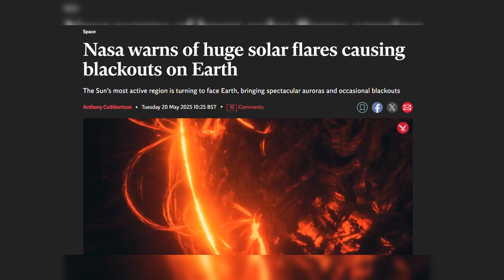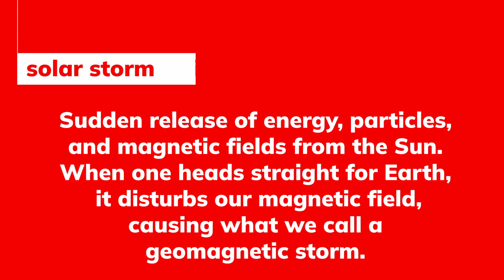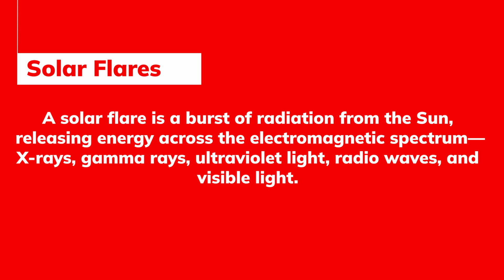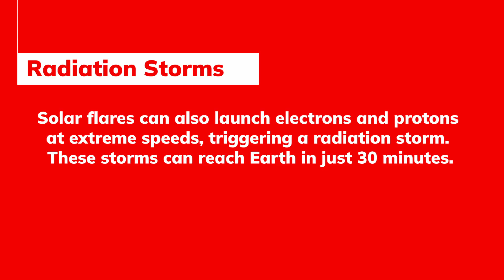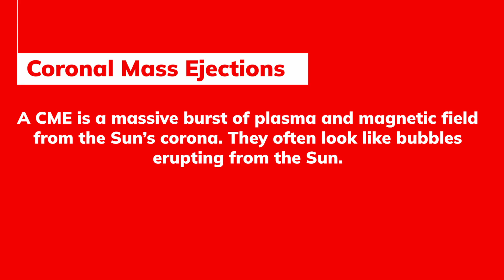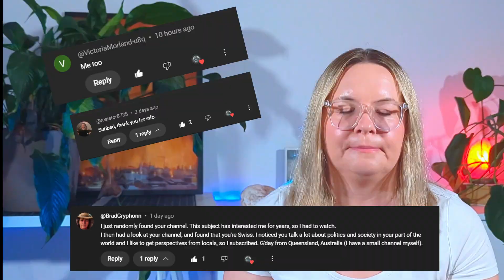Solar Flares Just Hit Earth – Are We Ready for a Total Blackout?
Massive solar flares are hitting Earth—causing radio blackouts, GPS disruption, and power grid threats. Are we prepared for a modern Carrington Event? In this episode we break down what solar storms really are, how they affect tech and society, and why the Sun’s activity could shake the world. Learn what NASA is warning about it!

➡️This channel is empowering YOU to take charge of your life throught democracy! 🗳️ Each week, I decode viral news to spotlight issues we can solve together. Let’s own our decisions and our future! 🗽

🚨Remember stay informed, stay engaged - knowledge is the key! 🚨